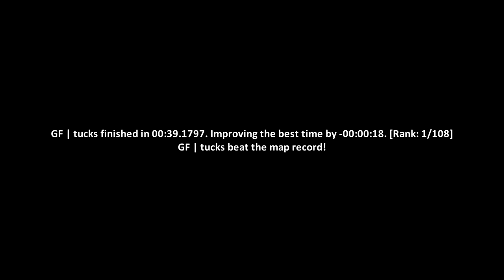surf_enlightened WR. Surfed by tucks [CS:GO]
Previous WR: ICS

(102t)